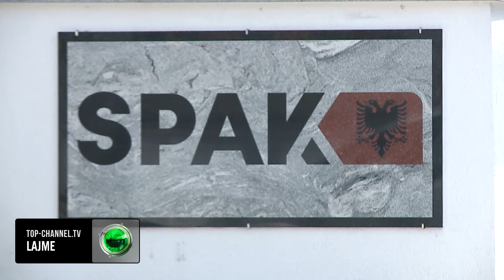Top Channel/ Dënohet zëvendësi i Safet Gjicit! Gjana u akuzua për shkelje të barazisë në tendera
SPAK i kërkoi Gjykatës së Posacme të shpallë fajtor Granit Gjanën, ish nën kryetar i bashkisë së Kukësit si edhe ish prefekt. Mbas një viti gjykim në të cilin u parashtrua edhe mundësia e marrëveshjes së fajësisë për gjanën u kërkua dënimin me 1 vit e 6 muaj burgim i cili mund të konvertohet në dy vjet shërbim prove

Granit Gjana akuzohet për  shkelje të barazisë në tendera , dhe hetimi ndaj tij z krye për dy tenderime për karburant, mbasi me mos veprimet e tij e ka penguar subjektin që të kualifikohet  . Autoritet kontraktor është bashkia e Kukësit

SPAK thekson se ish nën kryetari  ka dëmtuar  intëresat e ligjshme të kompanisë që konkurroi